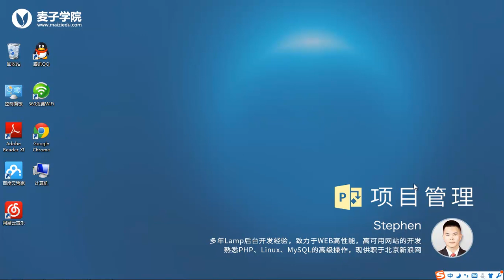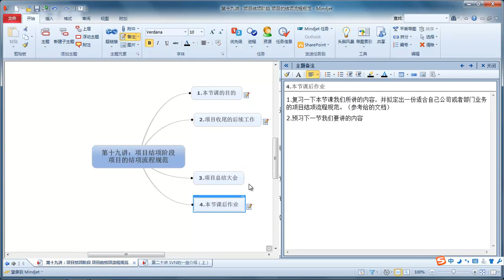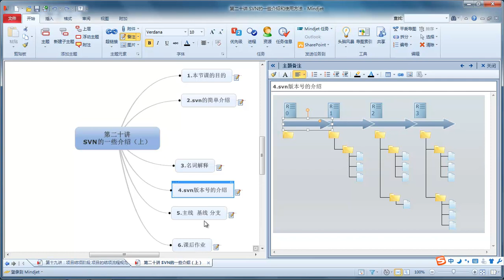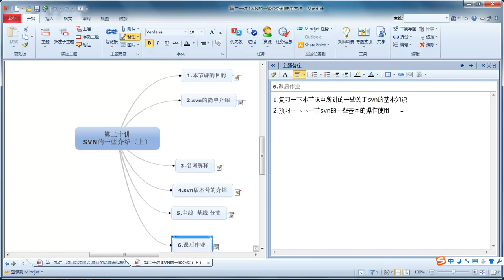项目管理20 SVN的简单使用（上）